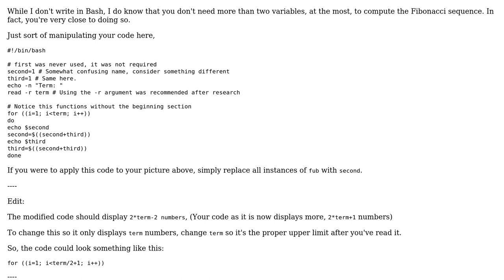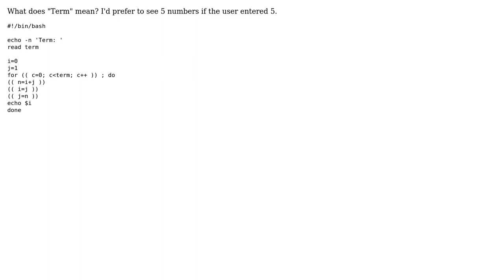Code Review: Calculate the Fibonacci sequence using bash (2 Solutions!!)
Code Review: Calculate the Fibonacci sequence using bash

With thanks & praise to God, and with thanks to the many people who have made this project possible! | Content (except music & images) licensed under CC BY-SA | Music | Images & others | With thanks to user Zenohm user choroba user Bruce Blacklaws and the Stack Exchange Network Trademarks are property of their respective owners. You are responsible for your own actions.